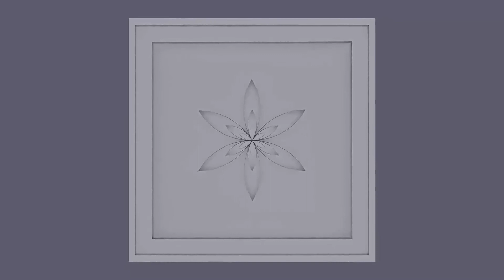Au-delà du raisonnement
« La Miséricorde de Dieu surpasse la Rigueur. »
(L’Ami suisse)

Suite de (Le facteur a sonné 3 fois !

 Date de l'enregistrement audio : ca. 2010